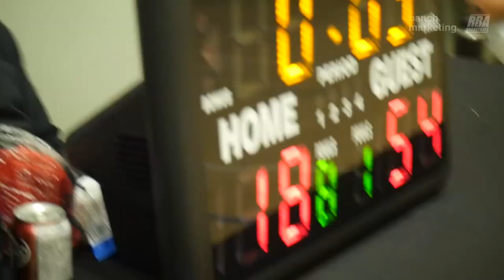2023 New West Winter League - Night Knights vs Public Enemy - Roundball BC Mens Basketball League